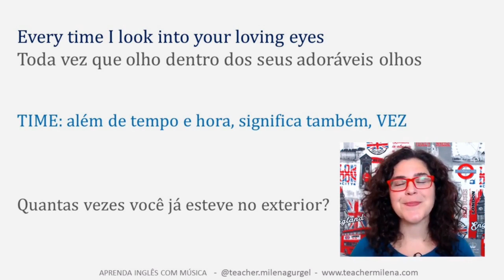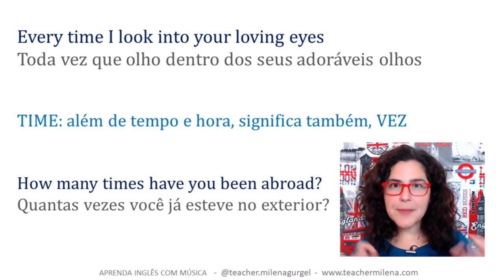Quando TIME não significa TEMPO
Esta reviewaicm é um recorte de uma aula de inglês com a música You Got It - Roy Orbison